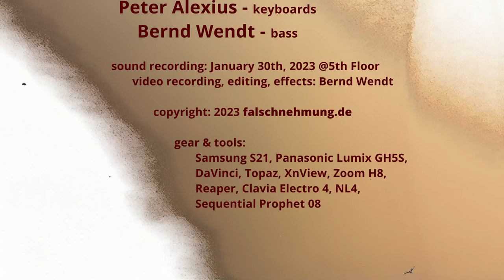Vexing Realities - Alexius / Wendt (1.2023)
Peter Alexius - keyboards
Bernd Wendt - bass

sound recording: January 30th, 2023 @5th Floor
video recording, editing, effects: 1.2023 - Bernd Wendt

copyright: 2023 falschnehmung.de

gear & tools: Samsung S21, Panasonic Lumix GH5S, DaVinci, Topaz, XnView, Zoom H8, Reaper, Clavia Electro 4, NL4, Sequential Prophet 08